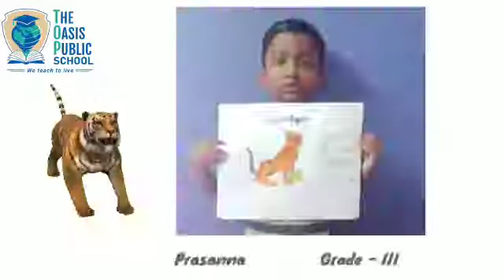"We teach to live"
An International standard school @ Chennai to Bangalore National Highway, Kadaperi Village, Kaveripakkam, Walajapet Taluk, Vellore, Tamil Nadu - 632508.